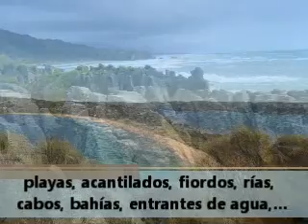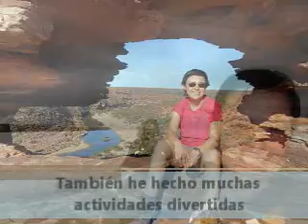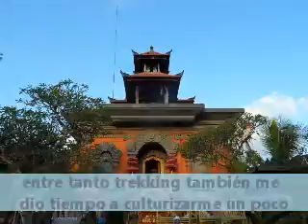Segundo Aniversario Vuelta al Mundo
Fotos de mi segundo año dando la vuelta al mundo